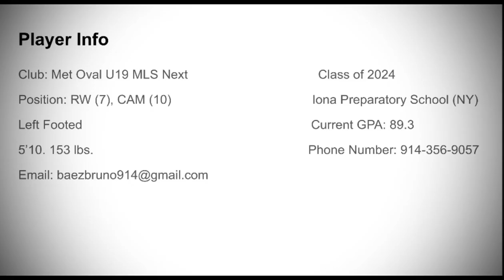Bruno Baez 2023 Highlight Reel